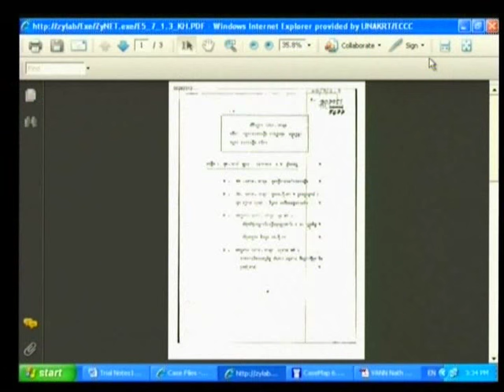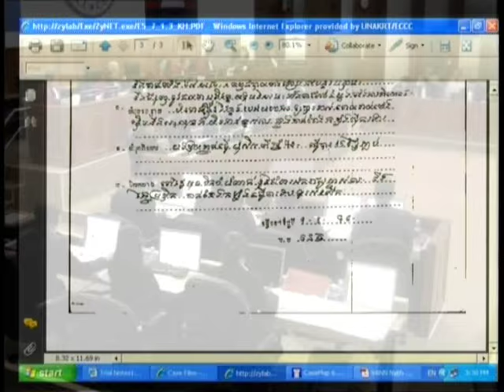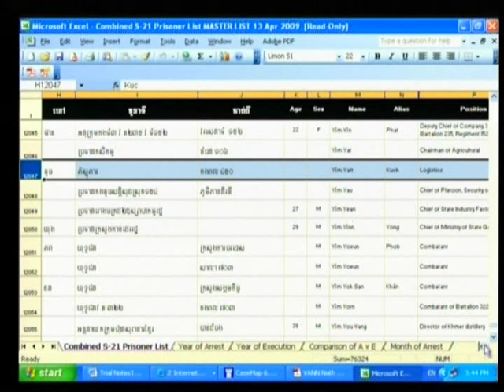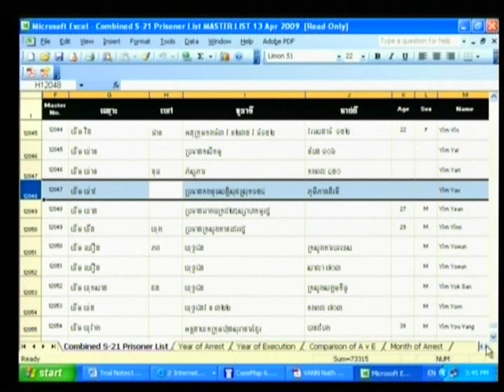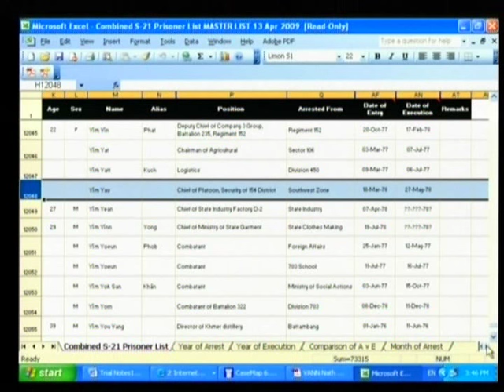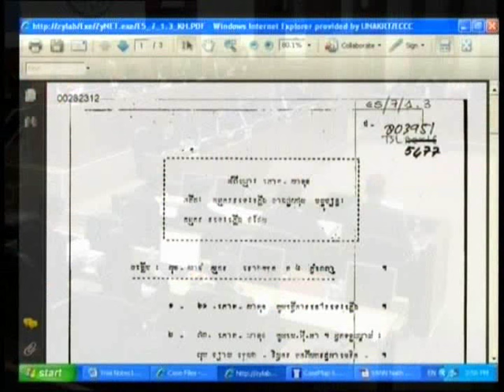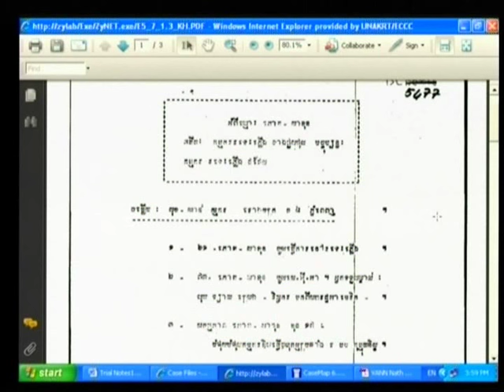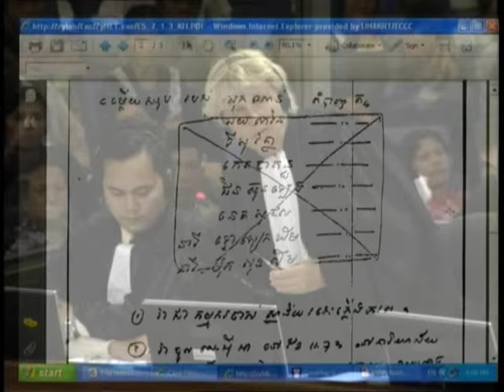Session 4 - 07 July 2009 - Case 001 - Fl/Kh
Questioning of CP Lay Chan and Phaok Khan